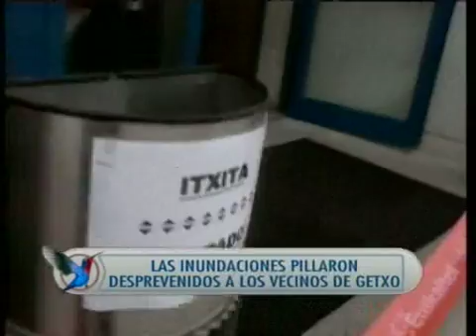ESTÁ PASANDO - INUNDACIONES GETXO.mp4